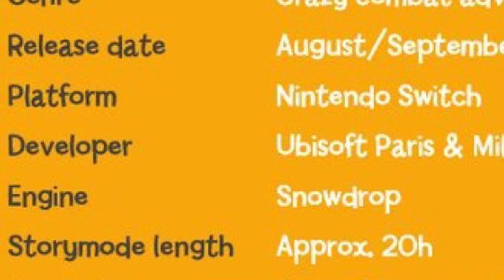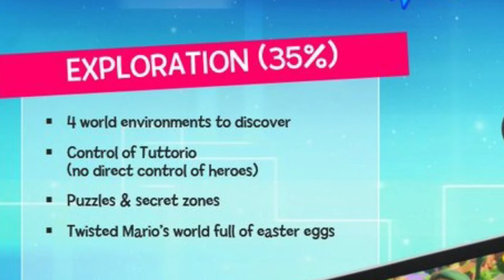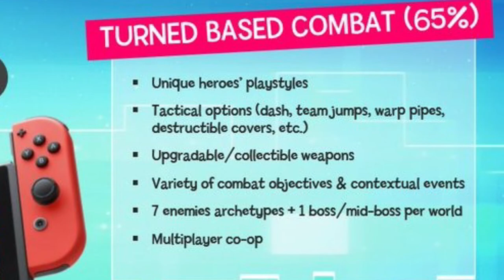"Mario + Rabbids: Kingdom Battle" - More Info!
Not only do we have artwork pictures of "Mario + Rabbids: Kingdom Battle," but some other pictures have surfaced, revealing a lot more about the game in terms of gameplay, characters, and even Nintendo's schedule for announcing/releasing this thing.

What do you guys make of this, and does sound like an interesting game to you?